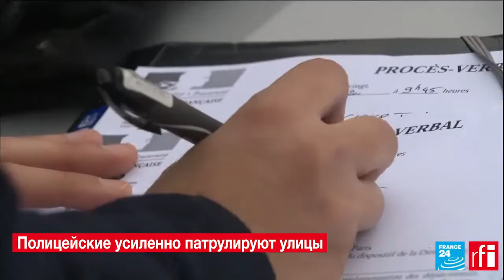Полицейские штрафуют нарушителей карантина во Франции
Только за вчерашний день полиция выписала нарушителям карантина 4 095 штрафов.